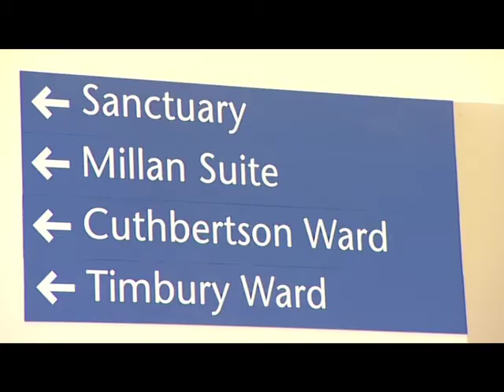Opening of new mental health hospital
Scotland's Health Secretary Nicola Sturgeon opens the new Gartnavel Royal Hospital in Glasgow.